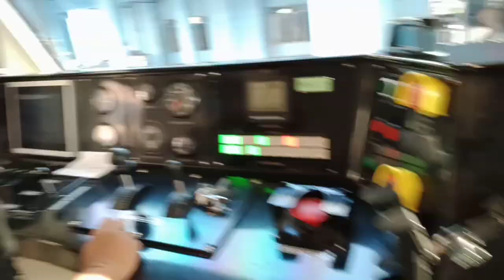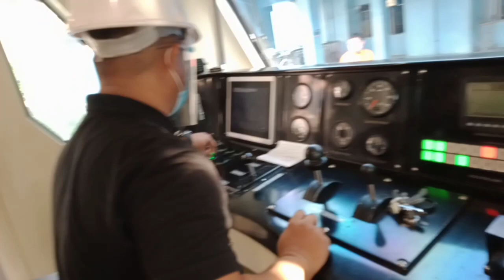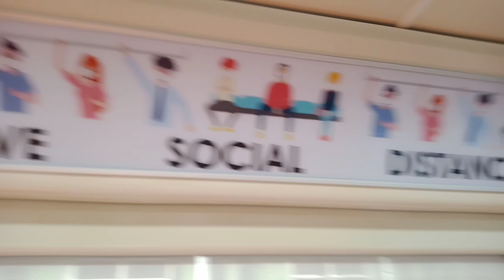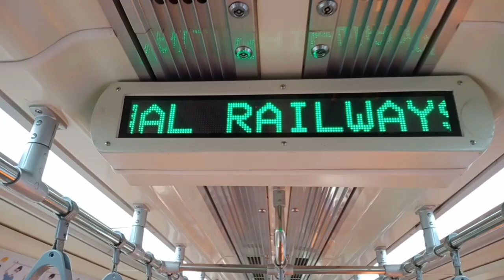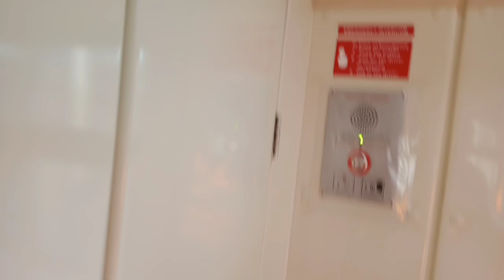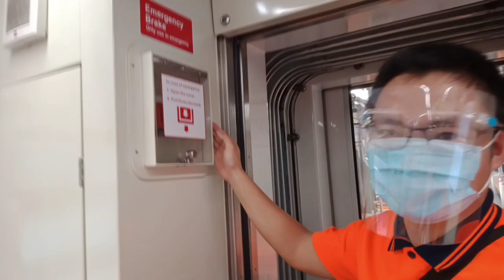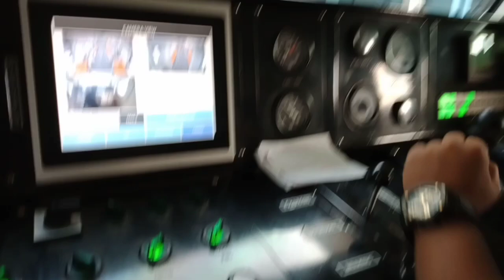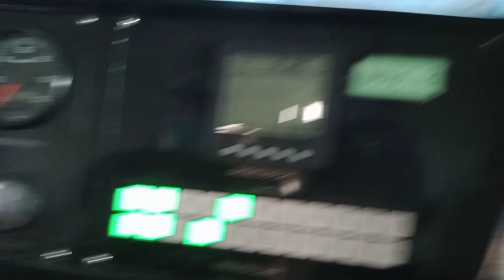PNR TRAIN TOUR!! | MY NINTH VLOG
Hello mga ka-chicha, this is Anne Lanuzga! I am back again with my new vlog. Watch it now!

  annelanuzga

  Musician: Jeff Kaale
  Musician: Jeff Kaale
  Musician: @iksonmusic